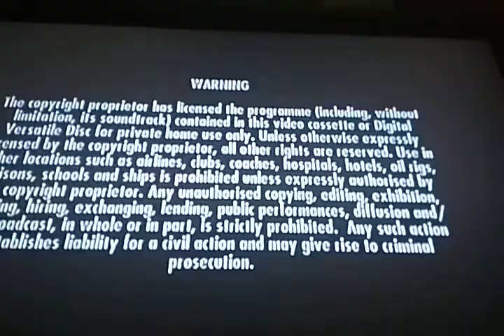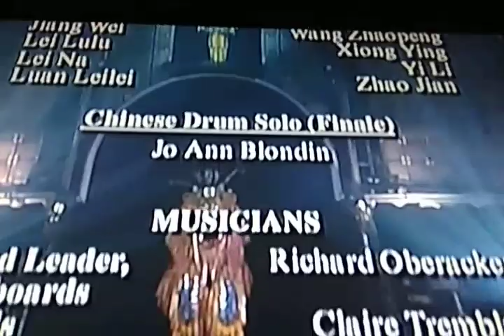LE CIRQUE DU SOLEIL DRALION SPETTACOLO COMPLETO